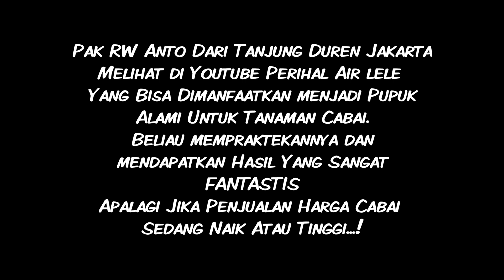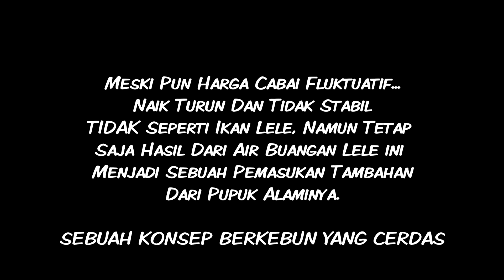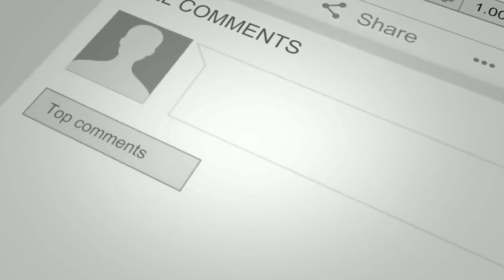SERIUS...? Masih Tidak Percaya Selebat ini Tanpa Pupuk Apa Pun?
Cabai rawit mempunyai peluang bisnis yang baik. Kebutuhan cabai rawit terus meningkat sesuai dengan bertumbuh nya penduduk berkembangnya industri pengolah yang memerlukan  bahan baku cabai.

Adapun kondisi lingkungan menjadi faktor utama serta serangan hama dan penyakit sangat mempengaruhi kualitas suatu cabai, oleh karena itu kondisi lingkungan yang sesuai bagi pertumbuhan tanaman merupakan syarat utama keberhasilan usaha bertani cabai.

Musisi Mana Pun Tidak Kepikiran Membuat Lagi Seperti ini